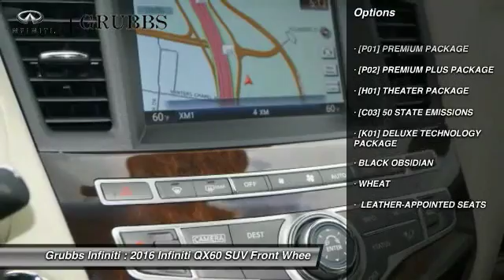2016 Infiniti QX60 Dallas Ft. Worth Grapevine G30917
Grubbs Infiniti
1500 E State Highway 114

* 3.5 LITER 6 Cylinder engine * * An MP3 Player ** CD Player ** Dual Climate Control ** Rear Air Conditioning ** Anti-lock Brakes ** A Backup Camera ** Traction Control ** Side Air Bag System ** Emergency Brake Assistance ** Bluetooth * * 2016 ** Infiniti * * QX60 * It has a black obsidian exterior and a wheat interior. Drive away with an impeccable 5-star crash test rating and prepare yourself for any situation. Call today to test it out!